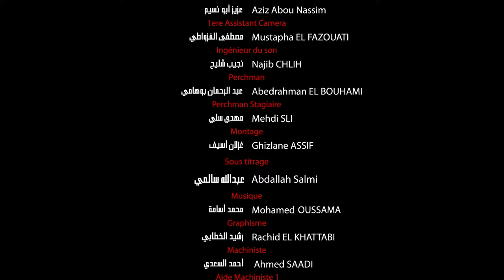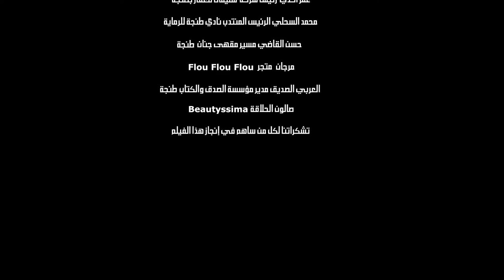Generique fin Bayt Min Zoujaj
Film réalisé par Azz El Arab Alaoui Lamharzi